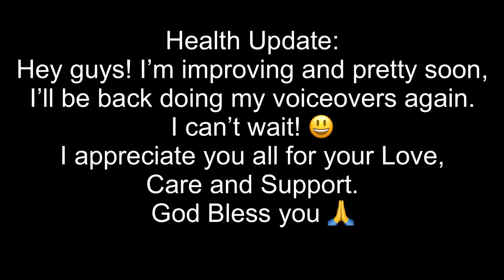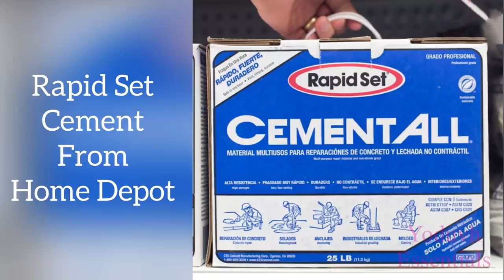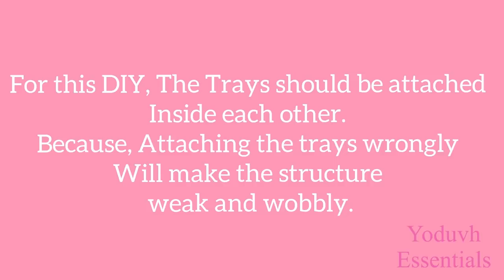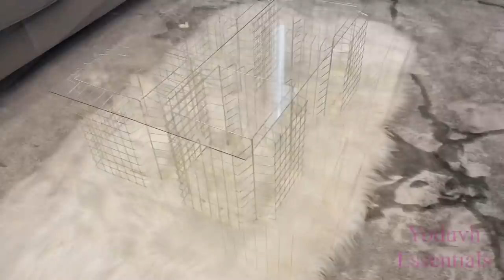AMAZING DOLLAR TREE DIYS WITH ONE (1) ITEM! HIGH END DOLLAR TREE DIY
UNBELIEVABLE DOLLAR TREE DIYS WITH ONE (1) ITEM! HIGH END DOLLAR TREE DIY
This is a DIY Video on  How To make High End Looking Decor with just 1 item from the Dollar Tree!
This is a Way to make High End Looking items for your home yourself without anyone knowing 🤫

ALL THE ITEMS USED:
Wire Baskets from the Dollar Tree
Zip Ties from Walmart
Rapid set Cement from Home Depot
Poster board
Mirrors
Styrofoam boards
Styrofoam Adhesive (Michaels)
Styrofoam Cutter (Michaels)
Wooden boards
Wooden dowels
Mending plates
Gold spray paint
Decorative Onlay from Lowe’s
Glass Top for the Coffee Table
Angle cutter
Curved Trim from Home Depot

FOR OTHER DIY PROJECTS:
Cutting Cardboard Tool

yoduvh_diy